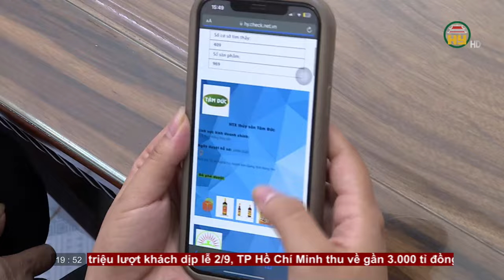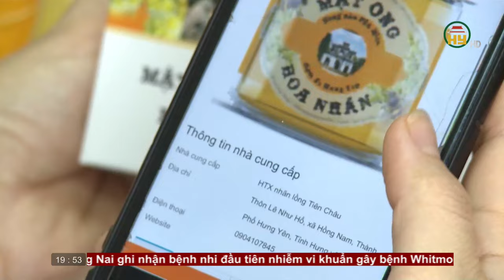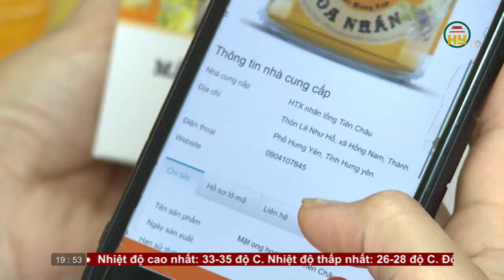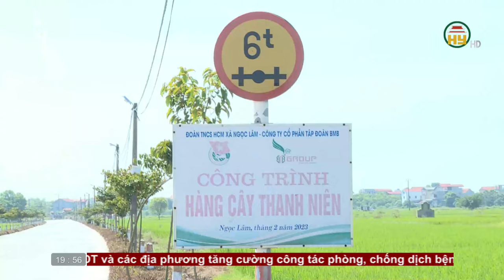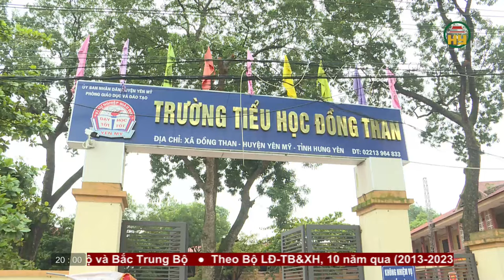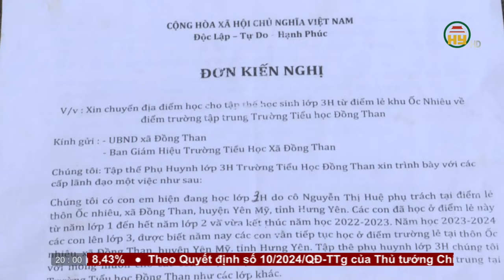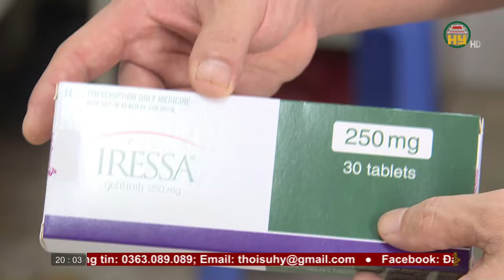Thời sự Hưng Yên thứ 3 ngày 03/09/2024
Tiktok: Truyền hình Hưng Yên
Facebook: Đài Phát thanh và Truyền hình Hưng Yên
Zalo: Đài PTTH Hưng Yên